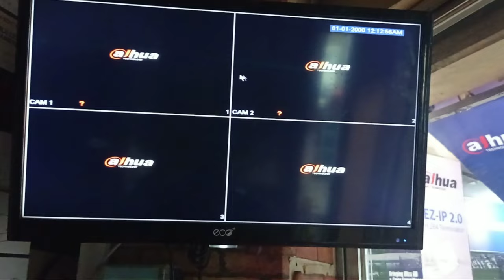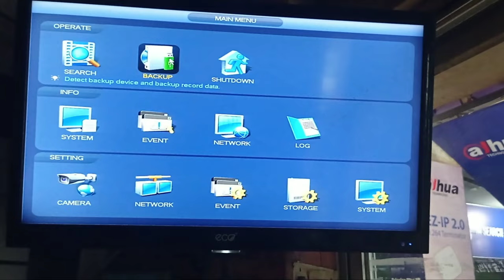No HDD sound | dahua DVR,XVR | no HDD problem fix in | error sounds of | (বাংলা)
hallo I'm junied
 this video subject 👉 How to solution no  HDD sound for DVR/XVR
Thank you so much for watching the video, If you still have our channel If you haven't subscribed, be sure to subscribe, If you have any questions, do let us know in the comments or you can contact us on Instagram

 ভিডিওটি দেখার জন্য আপনাকে অসংখ্য ধন্যবাদ, আপনি যদি এখনো আমাদের চ্যানেলটি সাবস্ক্রাইব করে না থাকেন অবশ্যই সাবস্ক্রাইব করবেন, যেকোনো ধরনের প্রশ্ন থাকলে কমেন্ট এ জানাবেন, না হয় আমাদের ইনস্টাগ্রামে যোগাযোগ করতে পারেন